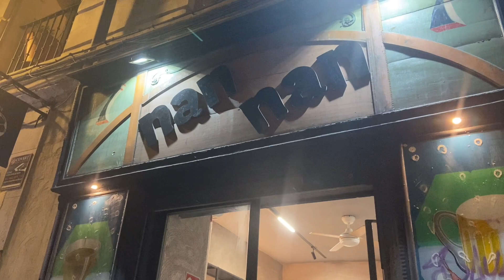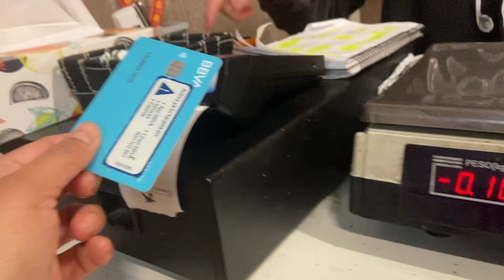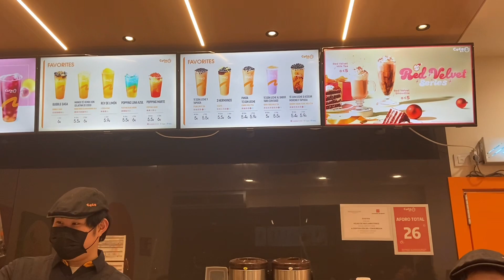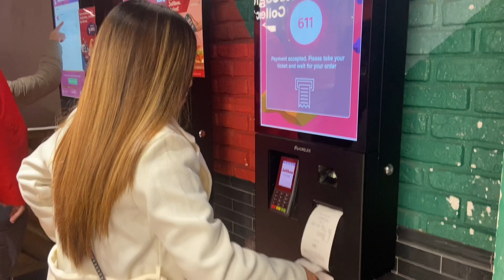Nan-nan Hotpot dito sa madrid babalik-balikan mo talaga